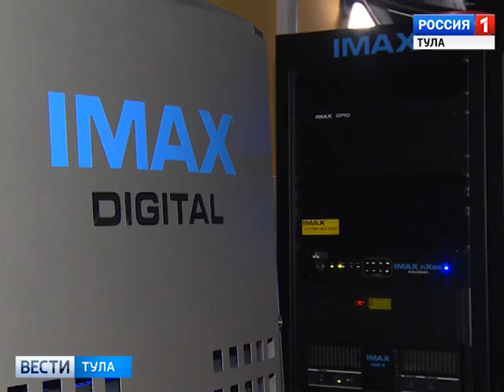Открытие суперкинотеатра СИНЕМА ПАРК IMAX в Туле